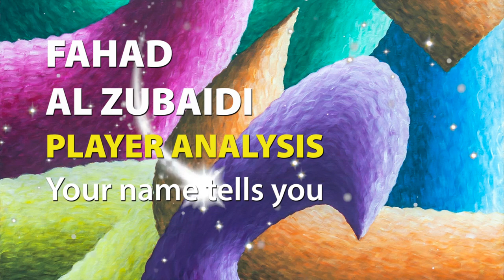FAHAD AL ZUBAIDI / PLAYER ANALYSIS ⚽ AL NASSR FC 🌈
In sports clubs; In order to provide marginal benefit by maximizing the energy, physical strength, motivation and will of the teams; We configure the light, color and stain arrangements of the jerseys and all the clothes according to the energy chakras.
We prepare analyzes of the entire staff. We work together by presenting the players with suitable colors, stars and temperaments to the coach so that he can make the right match while making a team.
In addition, new transfers are analyzed and preferred according to their compatibility with the players in their position.
Team spirit begins to form and develop.
The result reaches the perfect level as time progresses.
We provide seasonal technical consultancy services to clubs.

Al Nassr Football Club (Arabic: نادي النصر السعودي; Naṣr meaning Victory) is a Saudi Arabian football club based in Riyadh. Formed in 1955, the club plays its home games at the Mrsool Park. Their home colours are yellow and blue.

Al Nassr is one of the most successful clubs in Saudi Arabia, with an estimated 45 championships in all competitions, 27 of which are official championships.[2]

At domestic level, the club has won nine Pro League titles, six King's Cups, three Crown Prince's Cups, three Federation Cups and two Saudi Super Cups. At international level, they have won two GCC Champions Leagues and earned a historic Asian double in 1998 by claiming both the Asian Cup Winners' Cup and the Asian Super Cup. The club gained international attention in early 2023 when Cristiano Ronaldo signed for the club on a two and a half year deal, after leaving former club Manchester United via mutual consent.[3]